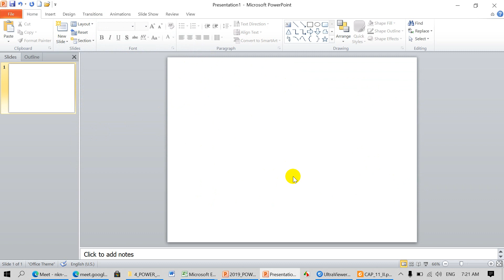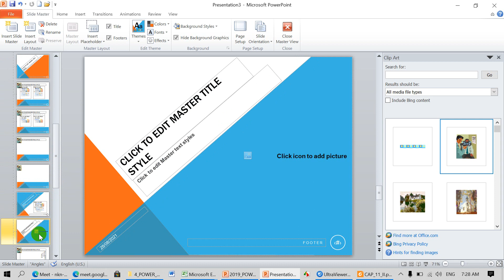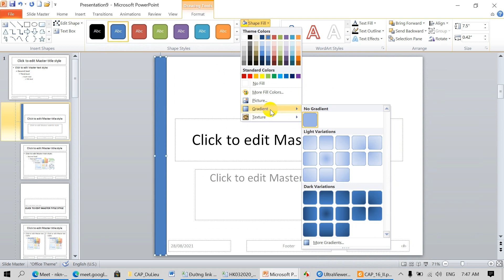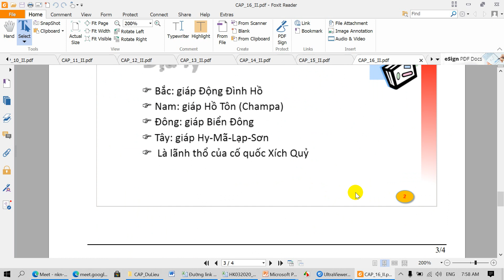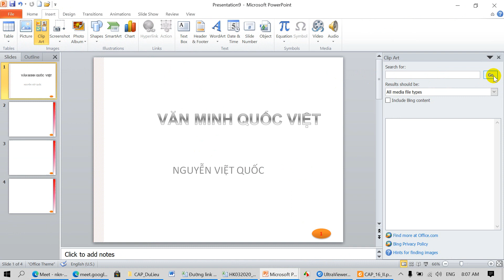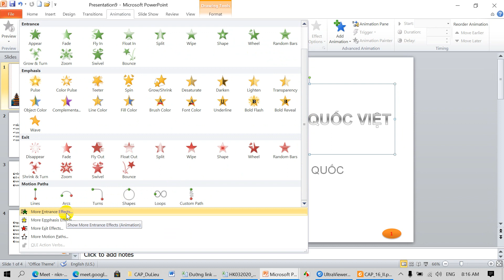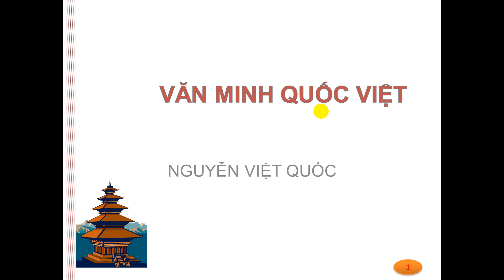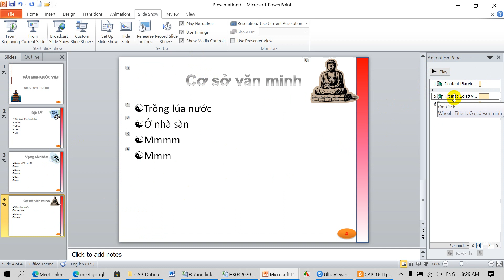Tổng quan về Powerpoint - Đề 16